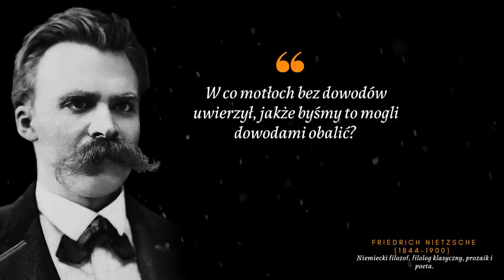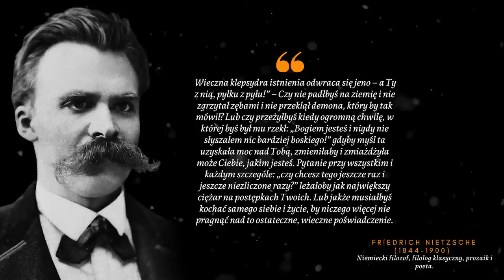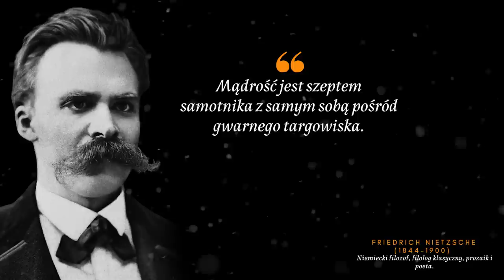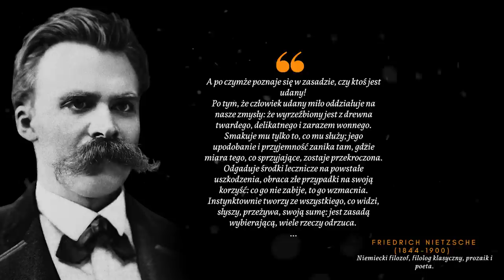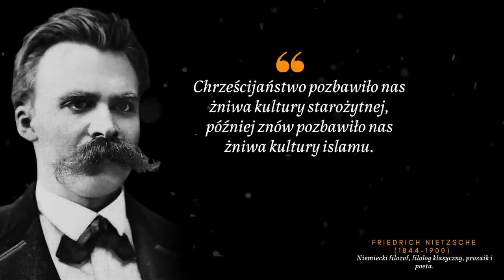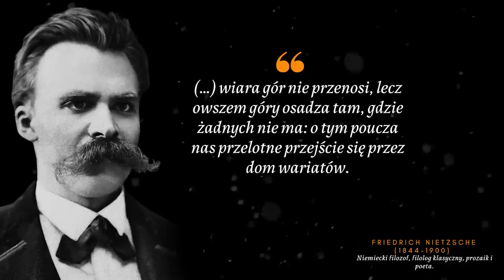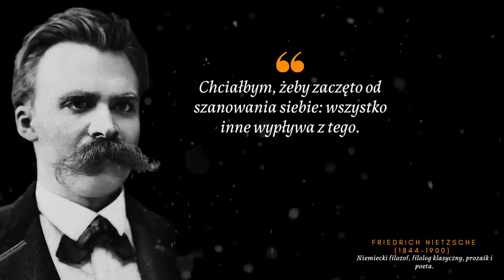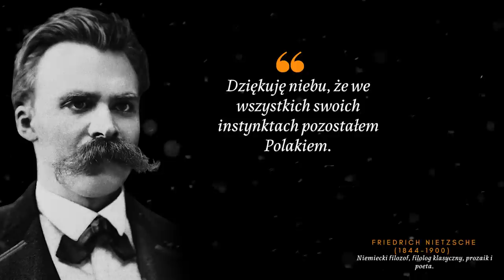Cytaty filozofa Friedrich Nietzsche, "Wiele trzeba mocy, by umieć...". Słowa, które dają do myślenia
Friedrich Wilhelm Nietzsche urodził się 15 października 1844 w Röcken. Był niemieckim filozofem, filologiem klasycznym, prozaikiem oraz poetą.

Studiował filologię klasyczną na Uniwersytecie w Bonn. W późniejszym okresie życia otrzymał profesurę nadzwyczajną na Uniwersytecie w Bazylei. Życie Nietzschego było związane z ciągłymi podróżami, szczególnie odbywały się one między trzema krajami a były to: Włochy, Niemcy i Szwajcaria. Zajmował się głównie filozofią życia, krytykując tym samym chrześcijaństwo. Interesowała go bardzo kultura antycznej Grecji. Uważał religię za błędny wytwór ludzkiej wyobraźni. W swoich dziełach odnosił się do Platona i Ajschylosa. Platon, a także Sokrates wg niego odpowiadali za rozpad kultury Greckiej. Najbardziej bliski był mu z Heraklit z Efezu, ale również bliskie mu były myśli stoickie.

W początkowym okresie kariery duży wpływ na jego twórczość wywarła filozofia Arthura Schopenhauera, jednak stopniowo od niej odchodził. Na pewnym etapie życia przyjaźnił się z Richardem Wagnerem. Jednak przez poglądy kompozytora te relacje zostały zerwane w 1876 r. Richard Wagner sympatyzował z nacjonalizmem, chrześcijaństwem i antysemityzmem. To wszystko nie podobało się Nietzschemu. Bliskimi poglądami dla jego twórczości był również nihilizm czy ateizm.

Jednym z jego dzieł otwarcie krytykującym chrześcijaństwo było dzieło pt. "Ludzkie arcyludzkie" napisane w formie aforyzmów. W 1872 roku ukazała się książka “Narodziny tragedii”, czyli hellenizm i pesymizm. Przedstawił tam swoje koncepcje dionizyjskie i apollińskie. Uważał, że prawdziwe motywy w chrześcijaństwie ukryte są pod niby dobrymi ideami. Indywidualizm stał się dla niego rozwiązaniem, opisując w dziełach nadczłowieka, który miałby przypominać rzymskiego cesarza z duszą Jezusa Chrystusa, oraz jednoczesne być wcieleniem J.W. Goethego i Napoleona Bonapartego, którzy łączą w sobie siłę charakteru, woli, niezależność, namiętność, afirmację życia i wysoką kulturę. Człowiek staje się nadczłowiekiem dzięki „woli mocy”. Dzieła Nietzschego wpłynęły ogromnie na krytykę moralności, na literaturę oraz estetykę, a sam nihilizm miał wydźwięk bardziej pozytywny.

Kolejne najsławniejsze dzieło Fryderyka Nietzsche to “Tako rzecze Zaratustra”. Przedstawia w niej podobnie jak w innych dziełach problem śmierci Boga, nihilizm, krytykę chrześcijaństwa i koncepcję nadczłowieka jako ich przezwyciężenia.

00:00 wstęp i cytat o walce i demonach
00:22 cytat o tańcu i szaleństwie
00:33 cytat o wierze
00:44 człowiek jak zwierzę
00:56 cytaty o tym co wzmocni
01:13 Bóg jest martwy, fakty i interpretacje
01:28 cytat o żądzy i nadczłowieku
01:48 Cytat o wrogach
02:00 Dobro i zło
02:17 Ufność, ludzie
02:34 Cytat o wstydzie i myślach
02:50 Bogiem jesteś
04:36 Cytat o ludziach
04:55 lepiej być głupcem
05:10 Czego pragnie mężczyzna
05:24 Człowiek oddany
05:37 Życie i śmierć
05:55 Cytat o nauce
06:11 Kłamstwa
06:23 Cytat o znalezieniu siebie
06:43 Przestać się wstydzić
06:55 Człowiek szlachetny
07:17 Bóg i piekło
07:45 Buddyzm a chrześcijaństwo i gadanina
08:11 Motłoch
08:25 Cytat o mądrości
08:36 Świat i rzeczywistość
08:47 Drzewo i korzenie
09:05 Cytaty o wojownikach i umieraniu
09:23 Cytat o ziemi
09:40 Miłość do ojca, matki i dziecka
09:55 Żyj w niewidomości
10:18 Człowiek gorszy od zwierząt
10:32 Szczęście
10:55 Po czym poznać że ktoś jest udany
12:33 Cytat o lataniu
12:45 Chrześcijaństwo i alkohol
12:57 Cytat o perspektywie śmierci
13:20 Bądź twardym!
13:40 Cytat o pragnieniu
13:54 Poniżenie, wojna i męstwo
14:22 Prawda o życiu i miłości do niego
14:34 Cytaty o państwie
15:34 Cytat o wierze, Chrześcijaństwie, kulturze Grecji i Islamu.
15:58 Kobieta i nienawiść
16:39 Dni pogardy ludzi
16:55 Cytat o prawdzie i pragnieniu
17:09 Ojciec
17:31 Cytat o mocy i życiu
17:44 Cytat o celu
17:56 Niebo i religia
18:13 Ziemia i nadzieja
18:24 Poświęcenie
18:37 Cytat o chrześcijaństwie
19:04 Cytat o kulturze
19:15 Obłęd, mądrość i geniusz
19:27 Wiara przenosi góry?
19:46 Bóg
09:57 Cytat o litości i głodzie
20:08 Chrześcijaństwo i krzyż
20:24 Cytat o moralności, małżeństwie i przyjaźni
20:44 Radość, miłość i nienawiść
21:22 Cytat o nauce płynącej z cierpienia
21:37 Świat miłości
21:49 Obłęd
22:04 Cytat o czerpaniu z głębi
22:14 Równość, szczęście i kobieta
22:28 Prawda i kłamstwo
22:41 Cytaty o kobietach
23:04 Niemcy
23:16 Bóg chrześcijański
23:28 Bracie szanuj siebie
23:49 Dobre rzeczy
24:00 Powołanie do gry ze śmiercią
24:13 Nauka od wrogów i zwyrodnienie
24:57 Cytat o monotonii prowadzącej do religii
25:22 Dobre poczucie mocy
25:57 Miłość i Zaratustra
26:38 Cytaty o poglądach, Polakach i zakończenie

Cytaty filozofa Friedrich Nietzsche, "Wiele trzeba mocy, by umieć żyć wiedząc, jak bardzo życie i niesprawiedliwość są z sobą złączone". Słowa, które dają do myślenia

Dziękuję że oglądasz mój kanał :)